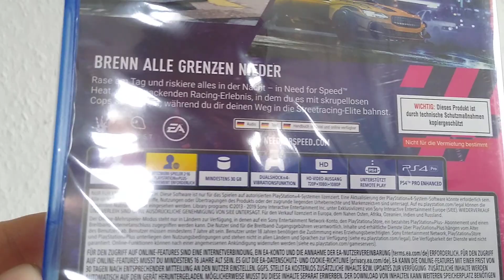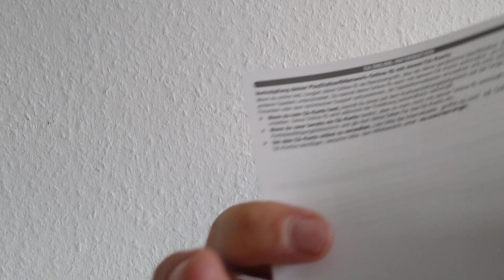Unboxing Need For Speed Heat PS4 (Deutsch)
Hallo Ihr da draußen, in diesem Video Unboxe ich das PS4 Spiel Need For Speed Heat.